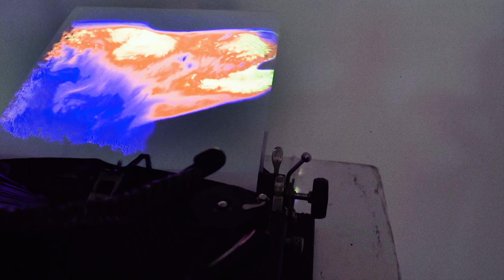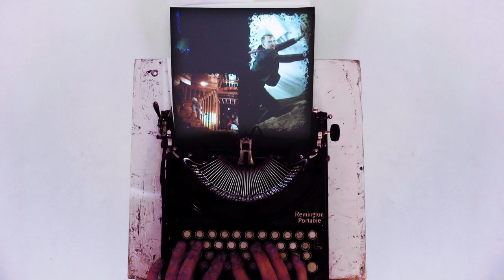The Typewriter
Ithaca’s latest live performance remix video featuring 35 music tracks.
Using a hacked 1920s Remington Portable typewriter, we set out to create a real time audio visual performance using integrated video mapping and touch control technologies.

The film was released alongside the public launch of Ithaca Experiments, the newest strand of the audio visual company.